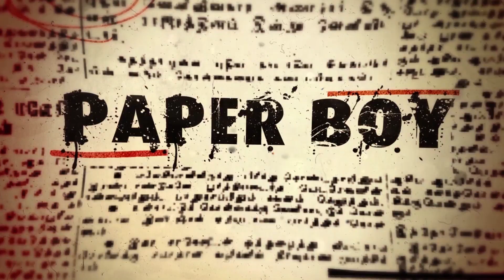கிருஷ்ணன் தூது 1 | Krishnan Thoothu Part-1 | STREET PLAY | Uthiramerur | PaperBoy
கிருஷ்ணன் தூது 1| Krishnan Thoothu Part-1 | தெருக்கூத்து |  ஸ்ரீ மாரியம்மன் தெருக்கூத்து கலைக்குழு | குண்டையார் தண்டலம் கிராமம் STREET PLAY | Uthiramerur  | PaperBoy

Name                              :  தெருக்கூத்து: கிருஷ்ணன் தூது Part 1
                                                     (Uthiramerur)
Camera                           :  Ramesh, Karthik & Gopal
Editing                             :  Jaganathan
Production exe               :  Mohamed Thameem
Performance                  :  ஸ்ரீ மாரியம்மன் தெருக்கூத்து கலைக்குழு
                                            குண்டையார் தண்டலம் கிராமம்,
                                             திருவண்ணாமலை மாவட்டம்.
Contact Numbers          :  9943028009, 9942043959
Event Co ordinated by  :  அக்னிச்சிறகுகள் உலகஉதவியாளர்
                                             அறக்கட்டளை
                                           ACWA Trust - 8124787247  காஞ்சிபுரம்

Dear Friends,